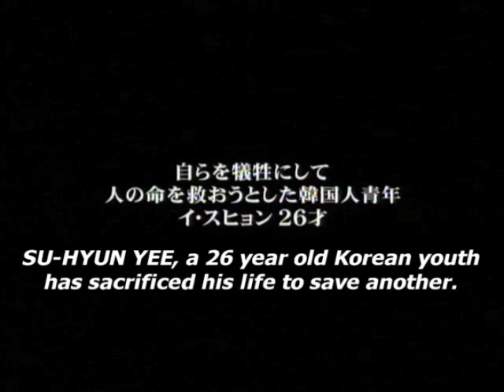26 Years Diary (English Subtitled Trailer)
"26 Years Diary" portrays a life full of passion and love and music of Su-Hyun Yee, a young Korean man driven by big dreams and great aspirations in a foreign country.

He falls in love with a beautiful rock and roll singer Yuri, who gets her music career start on the streets of Japan.

On the big night of her performance, in the final competition, Su-Hyun sacrificed himself to save another life on the platform of a crowded train station in Tokyo. His untimely selfless death became a major news story in Japan and Korea, lifting the barrier of distrust and animosity that characterized centuries of history between the two countries.

Based on the true story of real life incident "Tokyo, Shino-kubo station train accident."

AN UPLIFTING LOVE STORY TO WARM THE HEART!

Featuring Best New Artist Award of Japan Ma-ki-
Co-Starring Naoto Takenaka from "Shall We Dance"

U.S. Premiere, Egyptian Theatre, Hollywood
on Mar. 5th, 2010 at 12 Noon